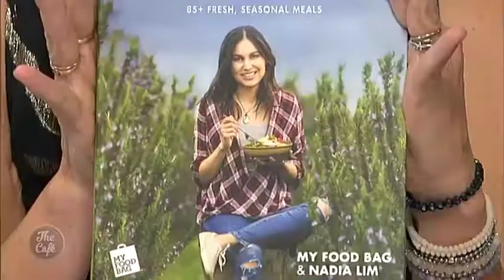Celebrity Chef and Entrepreneur Nadia Lim Joins Us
She’s come a very long way from winning MasterChef New Zealand back in 2011. Creating best selling books, starring on her own TV show and co-founding one of the most successful companies in the country and Australia. Nadia Lim joined us on the show this morning!